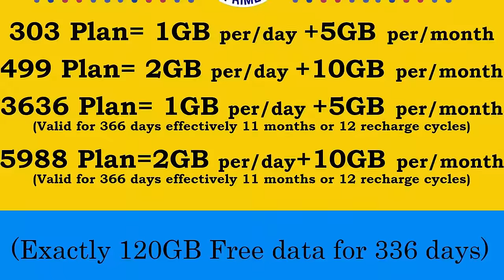Jio new offer, Now you can get upto 120GB for Free!!! - Explained in TAMIL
Jio has a trend to unveil surprise for their users, the same way now they have announced another offer for the Jio Prime users.
If you became the Jio Prime member they you can get upto 120GB for free!! To know more about this offer watch the video till the end.

our Channel in English : TECH DOOR